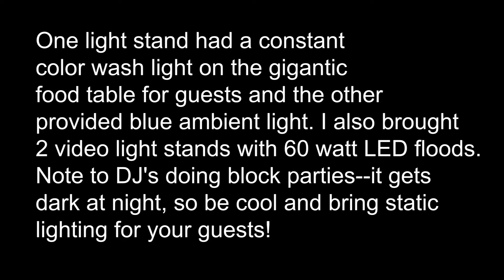shawdow hills estates block party 2017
Shadow Hills Estates does it again with their block party spear headed by Eric Hamilton & his family. Great BBQ with neighbors and the local fire department is always invited. VJE was the DJ.